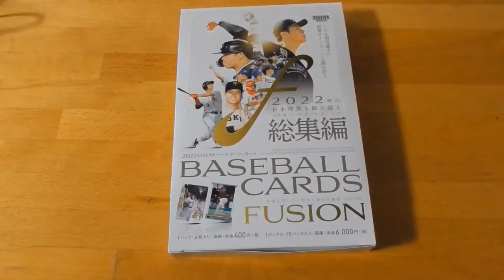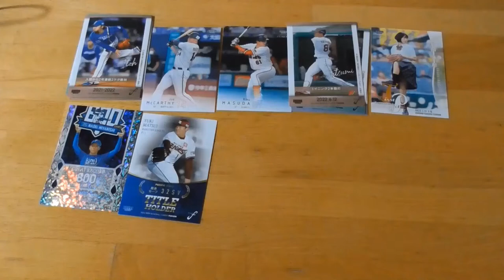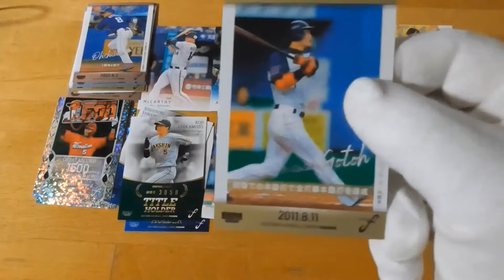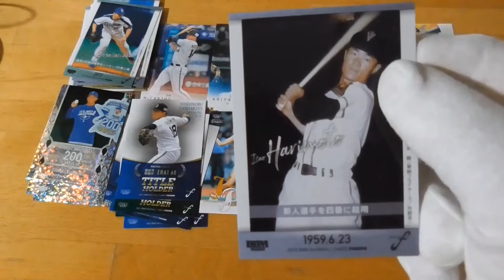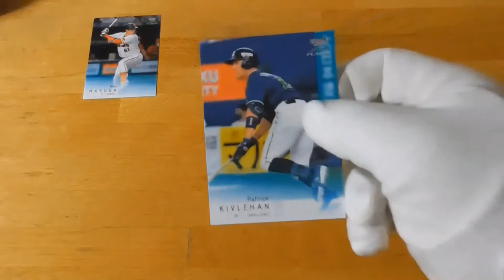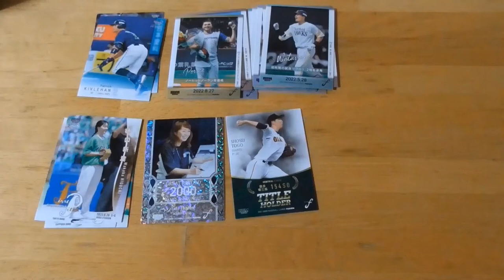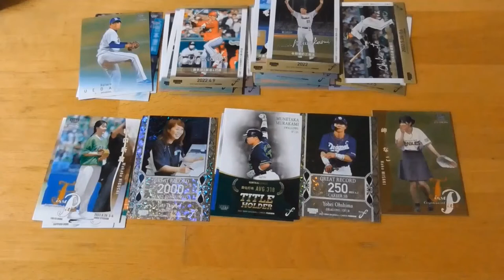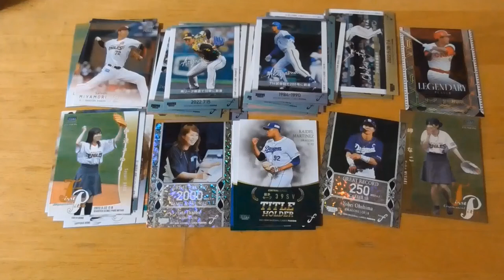2022BBM ベースボールカードFUSION開封動画２回目